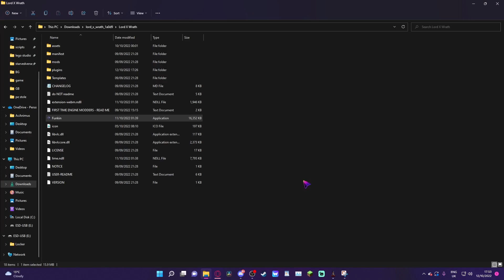So LORD X Finally Got His Own MOD...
I Like Lord X

Timestamps:

0:00 Intro + Starting Game

1:01 Week Selection Screen

1:09 First Cutscene

1:48 Astro Forgets To Set His Keybinds

2:09 Astro Dies Because He Can't Mechanic

2:44 Weakling (Act 1) (For Real This Time)

4:28 Cool Lord X Voicelines

4:40 Back To The Song

5:26 X (Act 2)

8:11 Slaves (Act 3)

9:37 "God X" Appears

10:17 Knuckles Appears

11:22 Eggman Is Here!

13:27 Soundtest Codes

13:38 Soundtest Songs!

14:14 Broken

17:01 Cycles (Wrath Mix)

19:19 Song Where Lord X Opens Notepad Files (Yay!)

23:07 Astro Disagrees With Lord X And Becomes God

23:16 Lord X Says It's Not Over

23:23 Outro